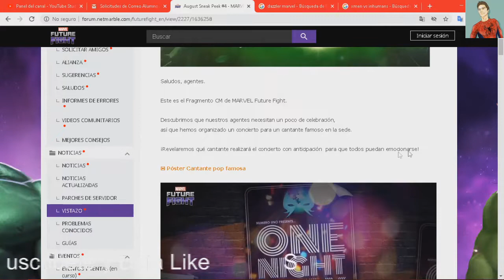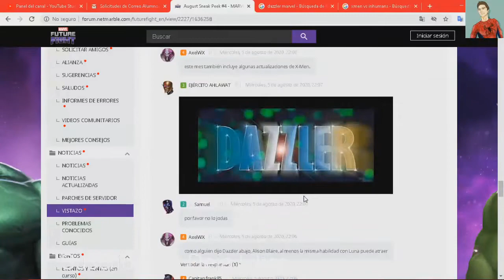Marvel Future Fight | Sneak Peak #4 August - ¿Dazzler Nueva Mutante? | Hugo Plays98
Hey que tal amigos como están espero que estén muy bien, bueno este video es de  Marvel Future Fight  espero te guste, si quieres mas, dale like me ayudaría mucho ,espero les guste y espero me sigan apoyando, COMENTA!